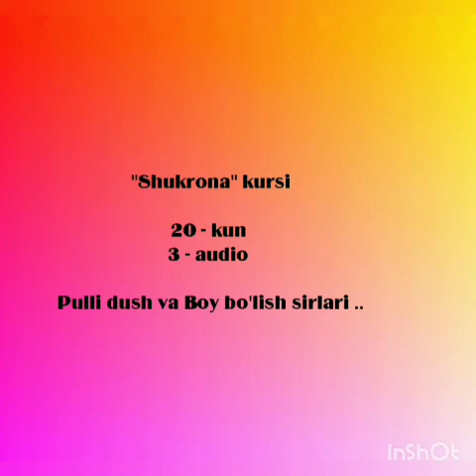"Shukrona" kursi 20-kun 3-audio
20 - kun
3 - audio

Pulli dush va Boy bolish sirlari ... 😍😍😍😍😍😍😍😍😍😍😍😍😍